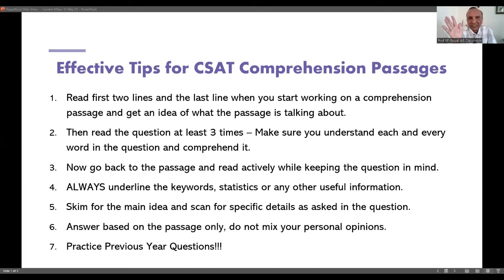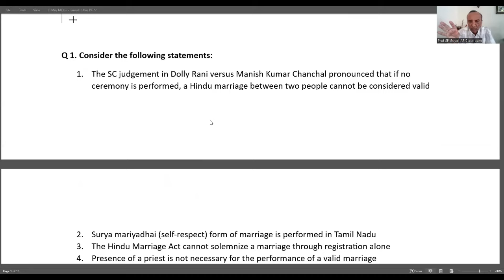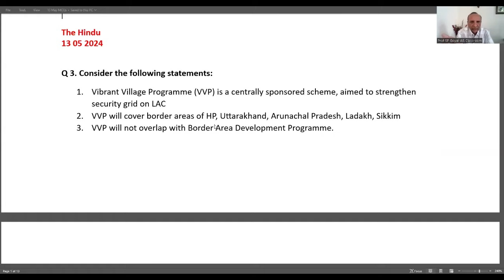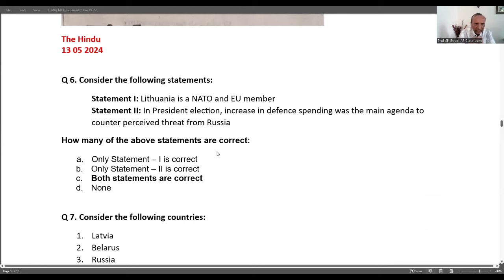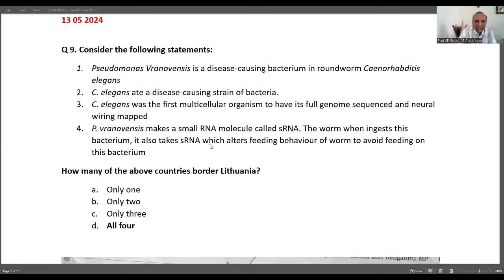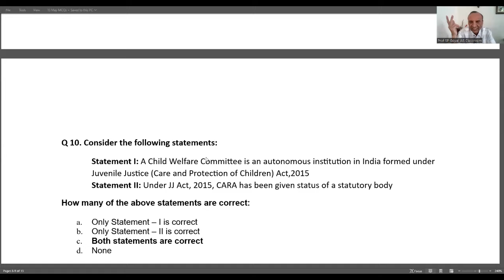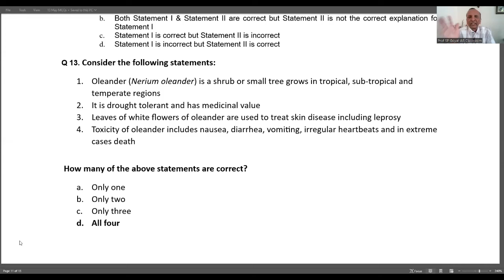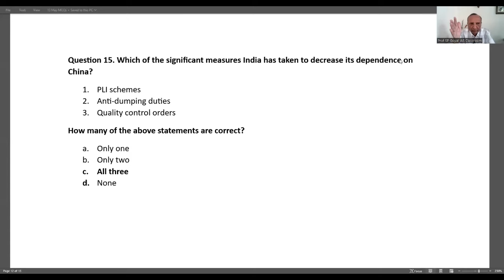CSAT Tips | Current Affairs MCQs & Mains Questions on UPSC Pattern | May 13, 2024 | Prelims 2025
Why you should join CURRENT AFFAIRS ESSENTIALS 2025 Course?

Make your current affairs foundation strong with our "Current Affairs Essentials Course 2025."

This course is specifically designed to help you tackle the current affairs for UPSC Prelims, Mains, and Interview seamlessly, ensuring success in your first attempt.

Benefit from exclusive MCQs extracted meticulously from The Hindu and The Indian Express newspapers, Key Pointers for Mains answers to enhance your score.

Join now to solidify your knowledge base and excel across all stages of the UPSC examination.

How to join?